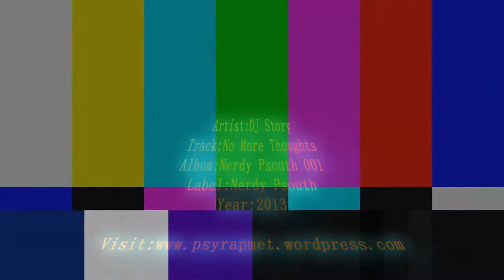DJ Story - No More Thoughts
Bueno despues de una pequeña ausencia por el año nuevo y demas contratiempos, vuelvo este 2015 con nuevas subidas, para empezar moviendo la cabeza, este 2015, Empezare tambien el año con nuevas entradas. Saludos.